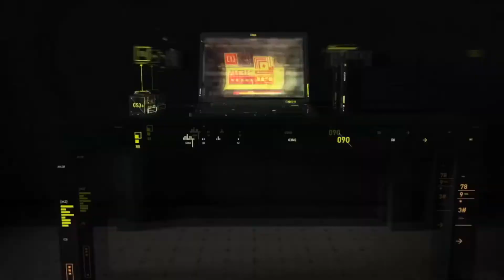Event Transformers Phase ke 3 Mobile Legends Bang Bang